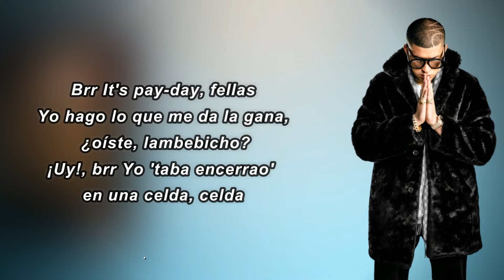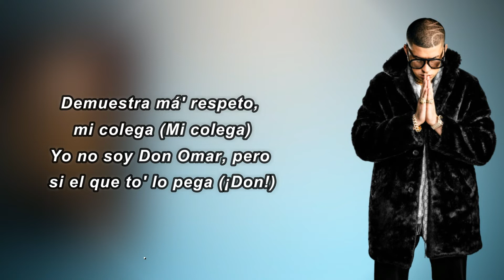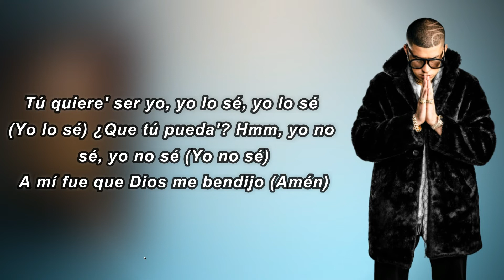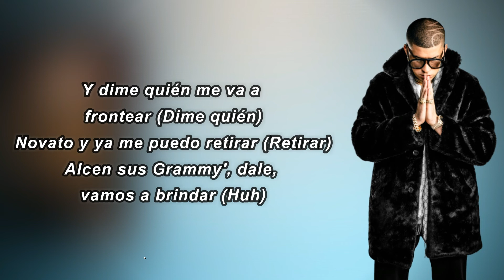Bad Bunny - Está Cabrón Ser Yo (Lyrics)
Está Cabrón Ser Yo Lyrics:

 Brr (it's Payday fellas!)
Yo hago lo que me da la gana, ¿oíste, lambebicho? (Yo, King, you got the sauce so it's hot, eh)
¡Uy! Brr (I said it's fuckin' Payday motherfuckers)
Yo estaba encerra'o en una celda, celda
Por eso no espero que el tiempo vuelva (yeh, yeh, yeh)
Yo sueno en to's la'os, baby, no te muerda' (muerda')
Por eso yo no espero que me entiendan
Porque está cabrón ser yo, está cabrón ser yo
Está cabrón ser yo, está cabrón ser yo (ey, ey)
Vivo, vivo, vivo, vivo, está cabrón ser yo
Vivo, vivo, vivo, vivo, está cabrón ser yo, ey
Tú quiere' ser yo, yo lo sé (yo lo sé)
¿Que tú pueda'? Hmm, no lo sé (no lo sé), ey
A mí fue que Dios me bendijo (amén)
Mi camino yo lo elijo como yo quiera (ey, ey, ey)
Los reye' de la nueva era (huh)
La Lamborghini en la cochera (rra, rra, rra)
Más de cien mil en la cadena (huh)
Salí pa'l jet directo desde la nevera (brr)
La envidia mata al corazón (yeh)
Sufren de odio con admiración, yeah (admiración)
Soy el mejor trapero vivo en mi opinión (amén)
Y yo mismo hasta me cojo envidia, está cabrón
Demuestra má' respeto, mi colega (mi colega)
Yo no soy Don Omar, pero si el que to' lo pega (¡Don!)
Me quieren tumbar Floyd Mayweather en Las Vega' (Las Vega')
Y ustedes son lo' duro' hasta que AA les llega, uy
Yo estaba preso, pero sonaba en la radio (la radio)
No hice discoteca', fui directo a lo' estadio' (estadio')
Compararme con Bad Bunny e' innecesario
Cabrón, nacimo' pobre' pa' morirno' millonario' (prr, prr, prr)
Porque está cabrón ser yo, 'tá cabrón ser yo
Está cabrón ser yo, está cabrón ser yo (brr)
Vivo, vivo, vivo, vivo, 'tá cabrón ser yo
Vivo, vivo, vivo, vivo, 'tá cabrón ser yo, brr
Tú quiere' ser yo, yo lo sé, yo lo sé (yo lo sé)
¿Que tú pueda'? Hmm, yo no sé, yo no sé (yo no sé)
Que lo' maté, el me lo dijo (eh-eh; prr, prr, prr)
Los reye' de la nueva era (era)
El Lamborghini en la cochera
Yo hago lo que me da la gana cuando quiera
Salí pa'l jet directo desde la nevera (prr, prr, prr)
Ey, ya me acostumbré a lo' flashe' (a lo' flashe')
Y a darle contra el piso, Triple H (ah, ah)
Otro flow, no creo que lo catche' (no)
Yo salgo y ninguno suenan, son como la H (prr, prr, prr)
Lebron James, cabrón, yo juego toa' la' posicione' (huh)
Michael Phelps tira'o pa' atrá', nadando en mi' millone'
¿Que por qué soy el mejor? Les doy cinco razones, ey (okay)
Porque me sale de lo' cojone'
Sonando diferente, Yaga y Mackie (Yaga y Mackie)
Tu baby está loca que yo le dé un ñaqui (ah)
Lo' tengo sin anillo como Jordan a Charles Barkley (wu-huh)
Sold out el Madison, cabrón, sold out el Barclay' (hah)
Gira millonaria, dime si estoy facturando, ey (prr)
Ustede' son flojo' hasta tuiteando
Se hacen lo' malote' y despué' los ve' rezando
Pero esto es P.R., mamabicho, desde Bayamón a Orlando (prr, prr, prr)
Y dime quién me va a frontear (dime quién)
Novato y ya me puedo retirar (retirar, ja)
Alcen sus Grammy', dale, vamos a brindar (huh-huh)
Con el rey del trap latino, el que lo puso mundial
Por eso es que está cabrón ser yo (jaja)
¡Brr! (Yeh-yeh)
Real hasta la muerte, ¿oíste, cabrón? (Ey)
Bad Bunny, baby, be, be, be-be-be-be
Bad Bunny, baby, be, be, be-be-be-be, ja
Sere' humano' como nosotro' nacen cada cien año'
Anuel
Yo hago lo que me dé la gana, hijo 'e puta, jaja
Lo' reye' con los diose'
¿Oíste, bebecita? Jaja
Brr, la nueva religión